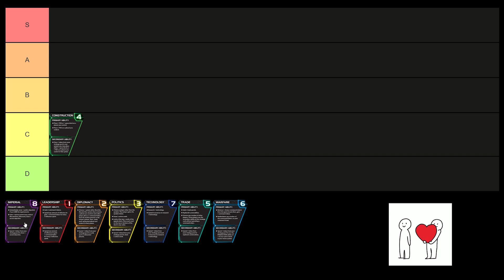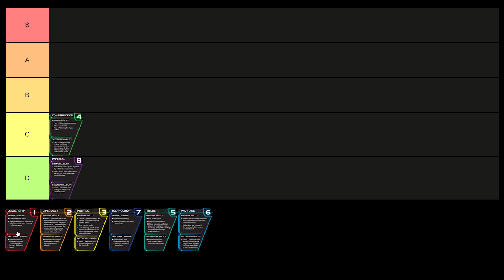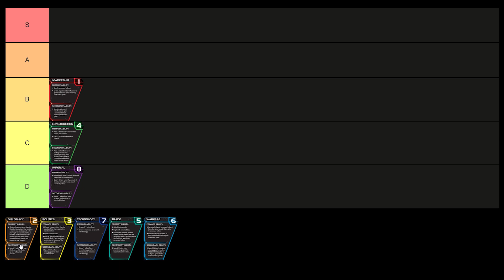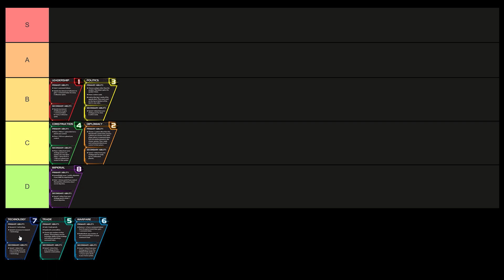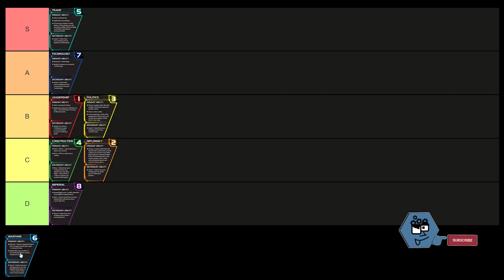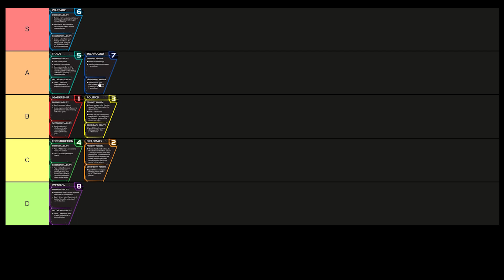Best Round One Strategy Cards - Twilight Imperium: 4th Edition Tier List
Trying out something a little different, sharing my thoughts on the best strategy cards for round one of Twilight Imperium: 4th Edition. If you're interested in picking up the physical game, links are below.

► Twilight Imperium: 4th Edition Board Game
► Twilight Imperium: Prophecy of Kings Expansion (So Stoked!)
► Twilight Imperium Galaxy Game Mat (I love this thing!)